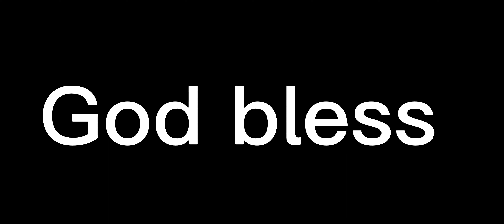Trevor Siemian finds Byron Pringle for a very impressive touchdown!! What a fantastic catch!!